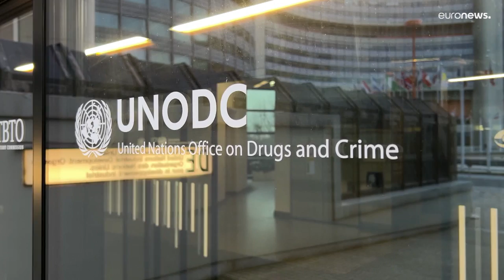Торговля людьми: цифры и реальность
ООН считает, что зарегистрированное сокращение случаев торговли людьми не отражает действительность: преступность уходит в подполье и в интернет.